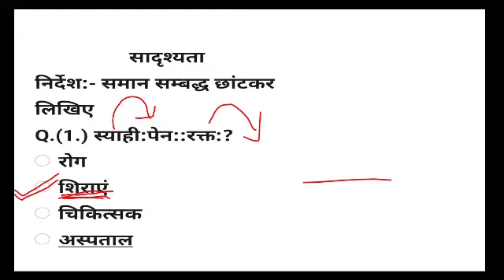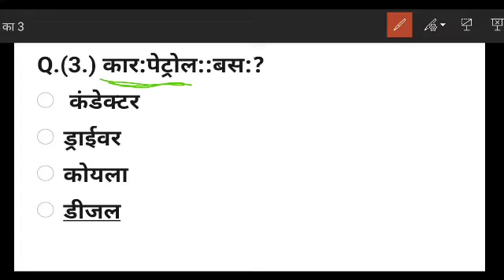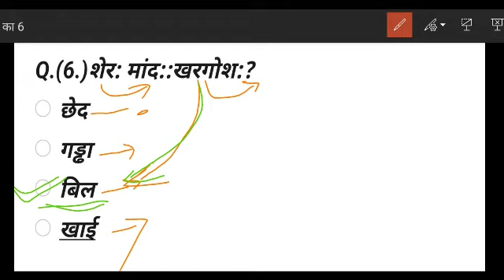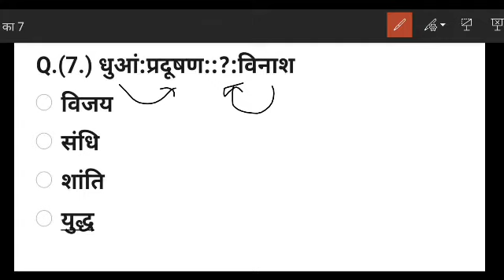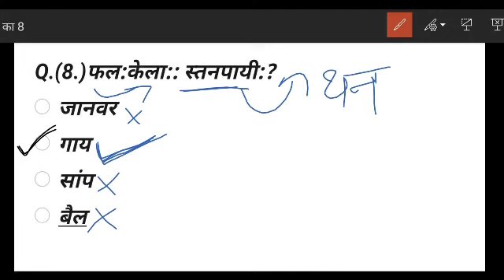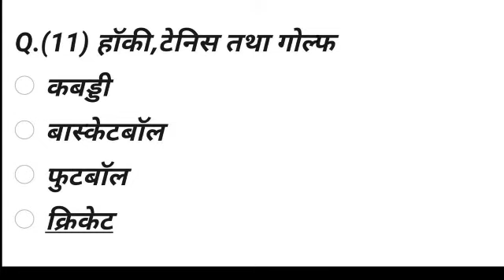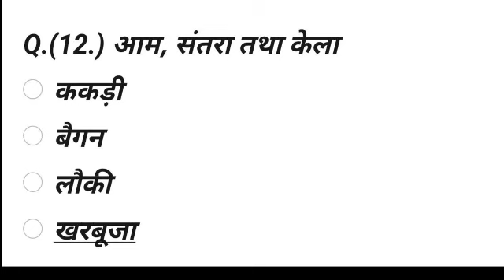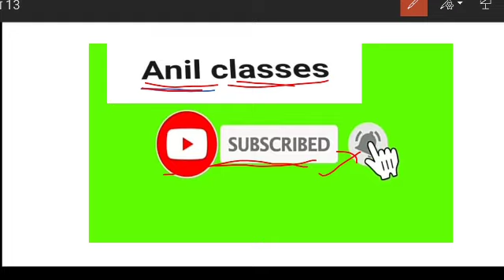पुलिस,बीएसटीसी सादृश्यता मानसिक योग्यता पार्ट -4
हमारे बीएसटीसी ग्रुप में जुड़ने के लिए निम्न लिंक पर क्लिक करे

▪️यह Online बैच बिल्कुल निःशुल्क पढ़ाया जायेगा |
▪️मैराथन स्पेशल बैच में महज 60 दिनों की अल्पावधि में सारगर्भित अध्यापन से अध्ययन कर आप सफलता पा सकेंगे ।
▪️इस मैराथन बैच में रोजाना 5 घंटे लाईव कक्षाओं का प्रसारण होगा
▪️लाईव चैट भी उपलब्ध रहेगी जिससे परीक्षा से जुड़ी विभिन्न जानकारी या समस्या को लेकर संवाद भी किया जा सकेगा।
▪️लाईव टेस्ट सीरिज के माध्यम से तैयारी को परखा जा सकेगा।
▪️ट्रिक मैथ्ड से बहुत जल्दी Reasoning को पढ़ाकर, अलग अलग उदाहरण से विस्तृत समझाया जायेगा ।

Schedule

राजनीति विज्ञान

भूगोल

इतिहास

रीजनिंग

तो देर किस बात की

को और अपने ख्वाबों को हकीकत में बदल दीजिए

सिर्फ 2 माह में
आपकी मेहनत,
आपका समर्पण,
आपकी काबिलियत और
हमारा साथ
आपकी सफलता की संभावना को हकीकत में बदल देगा।

Director
Khemraj mudhan

Anill Classes Barmer (Rajasthan)